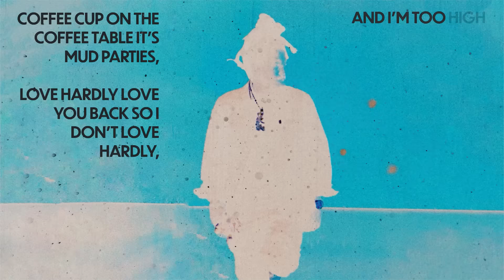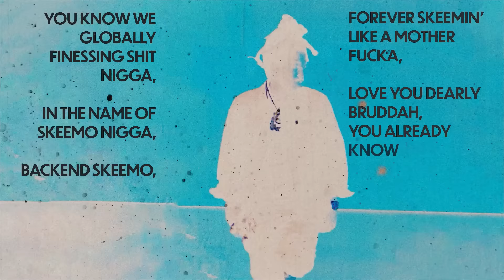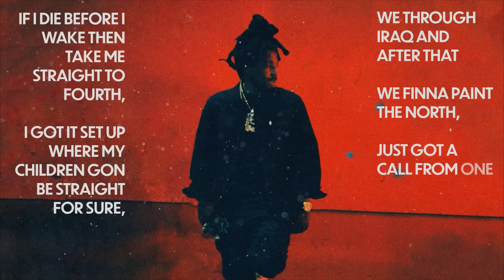Mozzy - Straight to 4th (Lyric Video)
Listen to the album "Untreated Trauma". Out now!